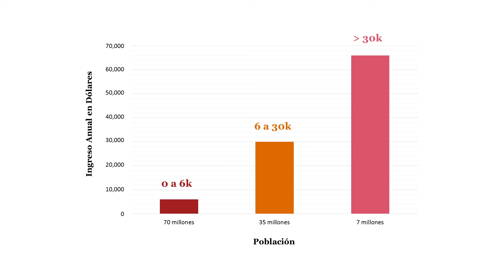110 años impulsando lo extraordinario – Sector Salud: Hacia un modelo integral de atención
Dentro de los grandes retos que tiene PwC en el sistema de salud mexicano, es la construcción de confianza con una visión integral potenciando las redes de atención médica y maximizar un enfoque de la prevención de la salud, así como la innovación de la industria farmacéutica, compañías aseguradoras, dispositivos médicos e infraestructura.